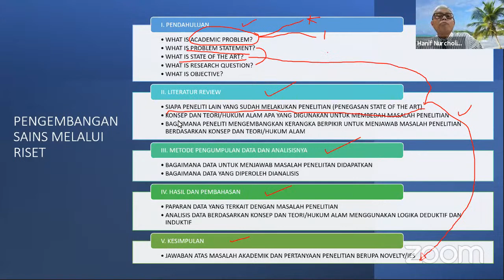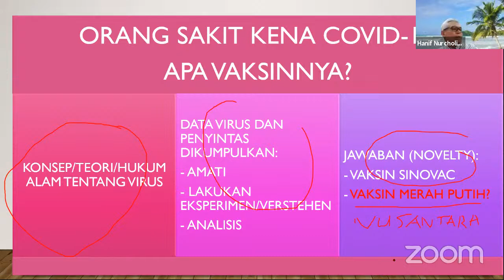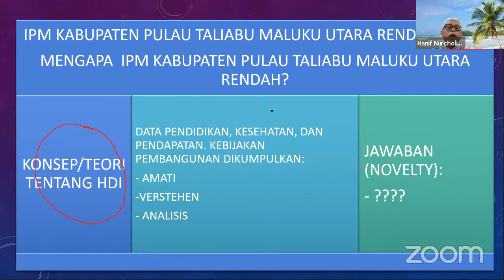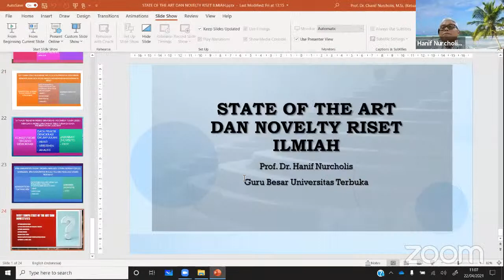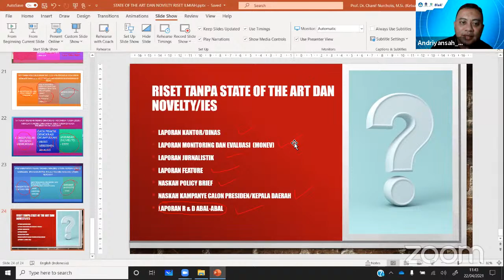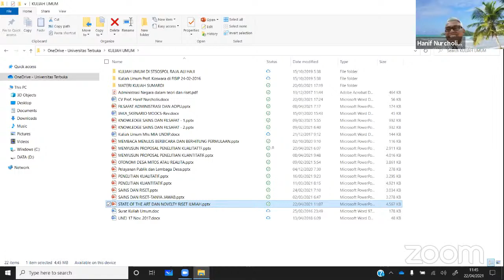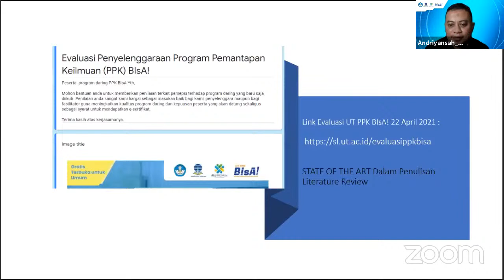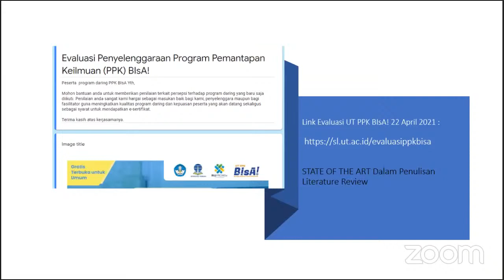STATE OF THE ART Dalam Penulisan Literature Review